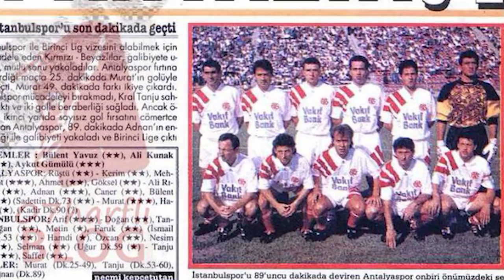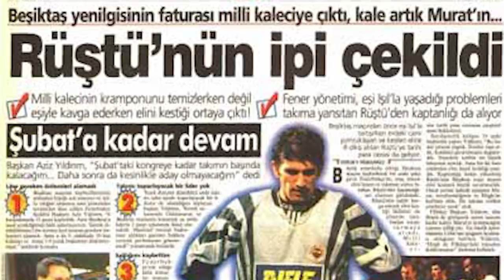Rüştü Reçber | "Ben nerede yanlış yaptım"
Milli Takımımızda rekor seviyede forma giymeyi başaran, Barcelona'ya transferiyle Türk futbolunun marka değerini yükselten, Fenerbahçe-Beşiktaş arasında gerilimin artmasına sebep olan ismi, Rüştü Reçber'i anlatıyorum.